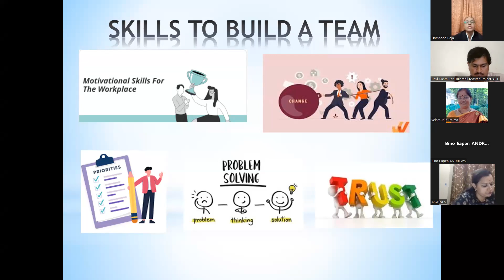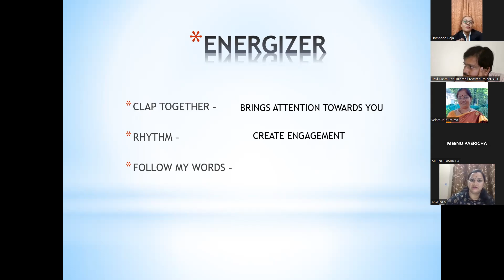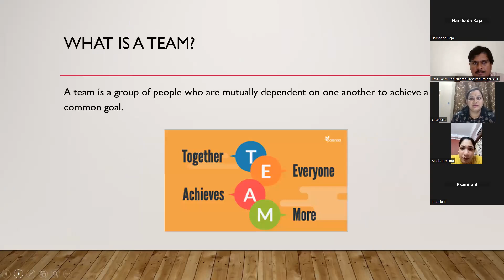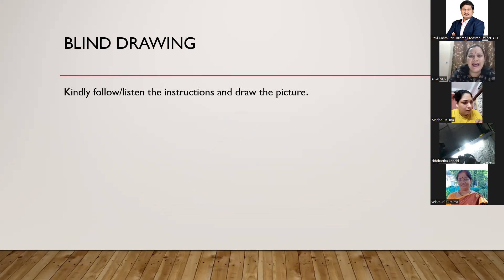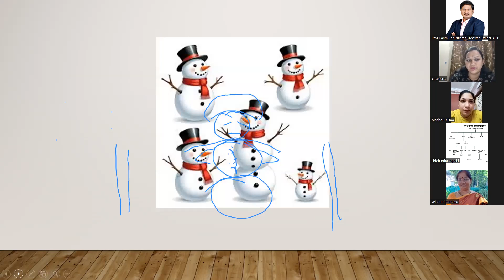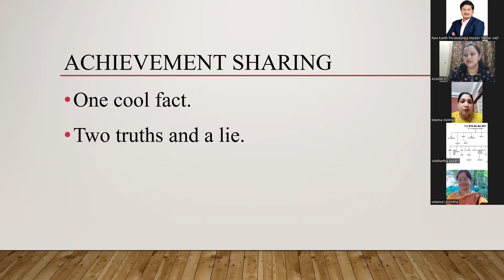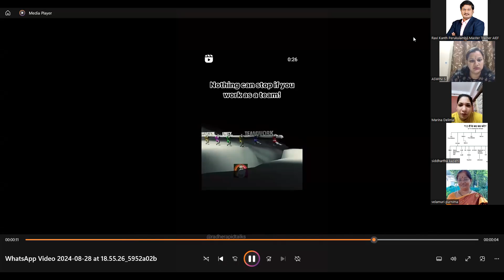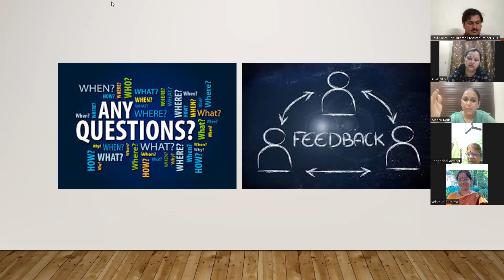TEAM BUILDING PART 2